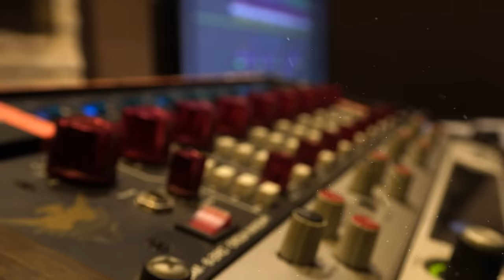Jog 101|Munjaane Manjannu Lyrical Video|Raghu Dixit | Vijay Raghavendra |Seven Star Pictures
Experience the lively Munjaane Manjannu Lyrical Video, a foot-tapping rendition by the talented Raghu Dixit, featured exclusively by Seven Star Pictures for the Kannada film Jog 101. Jog101 stars Vijay Raghavendra and Tejashwini Shekar in lead roles, directed by Vijay Kannadiga, and produced by Raghu. Enjoy the musical vibes!

Song                  : Munjaane Manjannu
Singer                : Raghu Dixit
Music Composed  & Arranged :  Avinaash Basuthkar
Lyrics                 : V Nagendra Prasad
English Lyrics   : Suman Jadugar
Programming   : Varun Pradeep
Live                    : Charan Rao ( Do Tara and Rabaab )
DOP                   : Suneeth Halgeri
Lyrical Video    : Gautham ( Trailler Frame Studio )
Editor & Colorist : Mohan.L.Rangakahale (ICG)
Co-Editor           : Manu Rangakahale
SFX-Foley & Sound Design : Girish Rangakahale
VFX Supervisor   : Chandrashekar Rao
Mixing Engineer  : Balu Thankachan
Music Distribution : A3 Labels

Movie Credits :
Cast                 : Vijay Raghavendra, Tejashwini Shekar, Rajesh Nataranga, Govinde Gowda,
                           Niranjan Deshpande, Yashaswini Deshpande, Tilak Shekar, Kaddipudi Chandru
Director           : Vijay Kannadiga
Producer & Creative Director : Raghu
Costumes       : Puttaraju
Make Up         : Ramanna
Art                   : Mahanthesh
Choreography: Kalai
PRO                 : Venkatesh
Publicity Designer : Kumar Jagannath
Co - Director  : Devaraj Palan
Live Percussions:  Drum Sunil
Executive Producer : Prasanna Raman